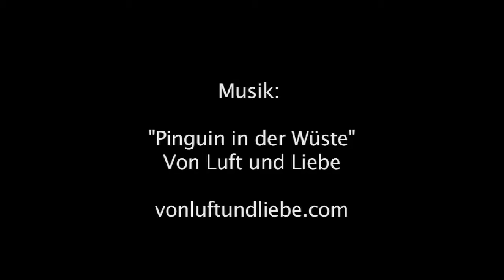4th of July in Berlin - In A Berlin Minute (Week 10)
4th of July in Berlin. We managed to find all the necessary ingredients that traditionally make up this American National Holiday (alternatively known as Independence Day, America Day and "Annual BBQ at Scott & Luci's in Baltic Park", which unfortunately we couldn't host this year).

Okay, it may have looked a little different in Germany than it does state-side, but it totally worked for me: 4th of July = outdoor fun + heat + family + Americans + food + fireworks

The fabulous band playing at the official International Fifa Fan Fest (during an incredible heat wave) is the Berlin band Von Luft und Liebe.

The featured song "Pinguin in der Wüste" is available for purchase through iTunes and amazon.

Extra special thanks go to my brother Asterix and his family for taking Scott and me out for ice cream and to Kevin Brown for hosting a wonderful ex-pat 4th of July party, with delicious food and drinks, interesting people and the requisite decorations (which apparently had to be hand-made!).